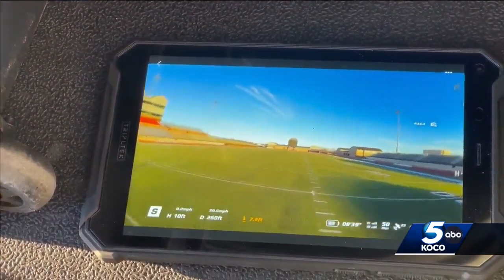Moore and Norman police departments will compete in high-speed drone races